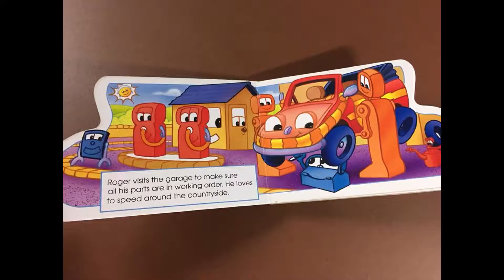Roger the Racer